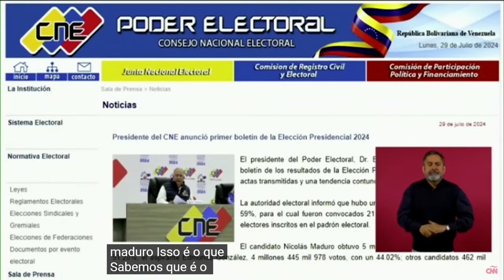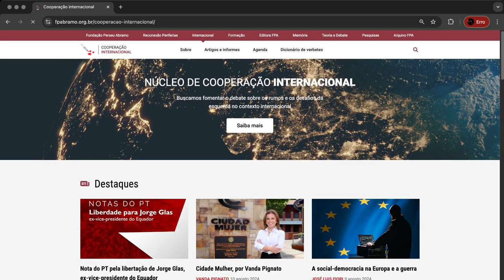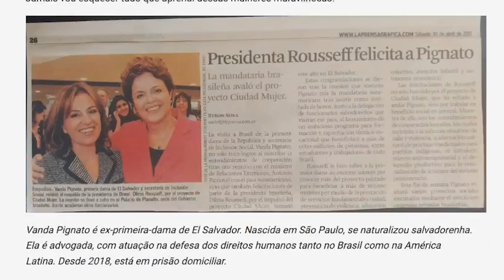Janela Internacional #70 | Lula no Chile, Venezuela e El Salvador.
Valter Pomar, diretor de Cooperação Internacional da Fundação Perseu Abramo aborda o panorama geopolítico mundial, com destaque para a Viagem do Presidente Lula ao Chile, eleições na Venezuela e as perseguições políticas contra Vanda Pignato em El Salvador.